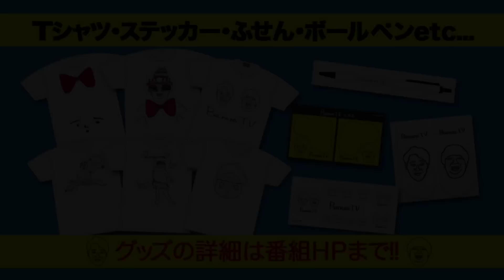『バナナTV』ハワイ編Part2 ＃15-3「ハワイの朝市」＠テレ朝動画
今回訪れる場所は・・・・     2度目の『ハワイ』